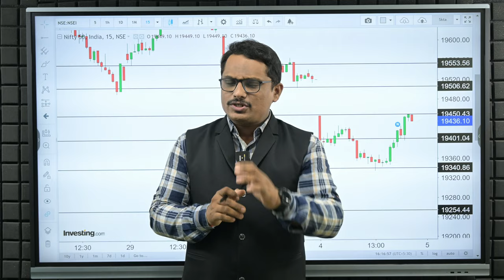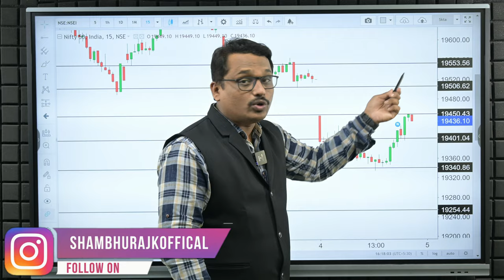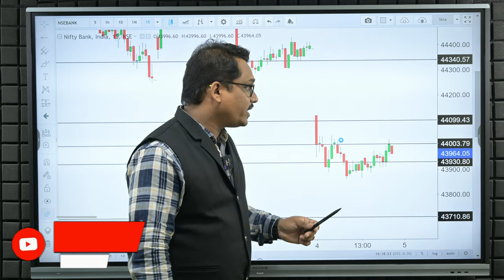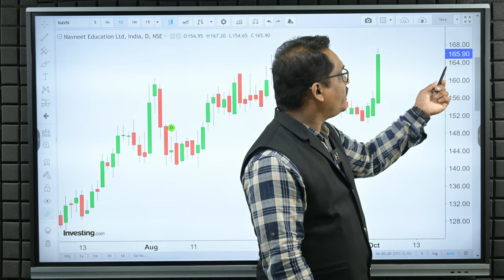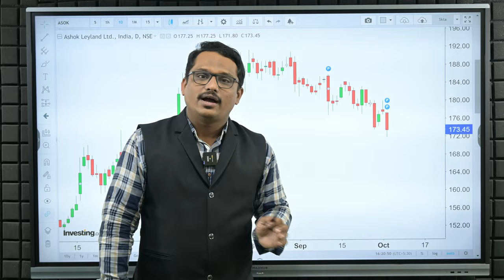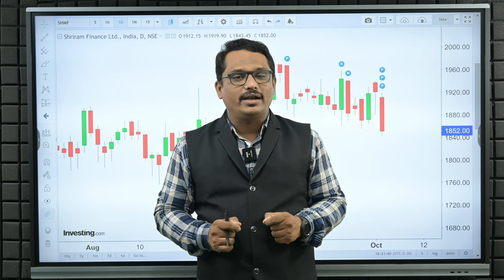एक्सपायरीला बाउन्स बॅक की ट्रॅप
आजच्या मार्केट सत्रात सकाळी ओपनिंग सेशनला गॅप डाऊन झाले आणि जोरदार विक्री बघायला मिळाली, पण दुसऱ्या सत्रात मार्केटमध्ये खरेदी देखील बघायला मिळाली आणि  आपल्या ओपनिंग लेव्हल ला क्लोसिंग बघायला मिळाले,
उद्याच्या मार्केट सत्रात कोणते महत्वपूर्ण लेव्हल्स असतील हे आपण या व्हिडीओ मध्ये बघूया

🔰 नमस्कार आमच्या ऑक्टोबर महिन्यामध्ये पुणे, मुंबई आणि नाशिक येथे होणाऱ्या तीन दिवसीय लाईव्ह ट्रेडिंग आणि ट्रेनिंग कार्यशाळेमध्ये सहभागी होण्यासाठी खाली नंबर वर संपर्क साधा.